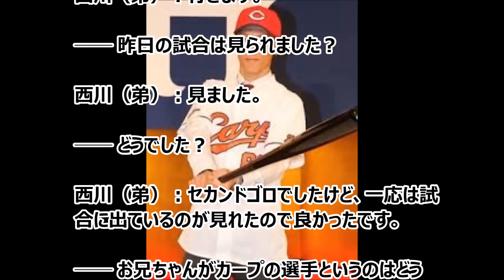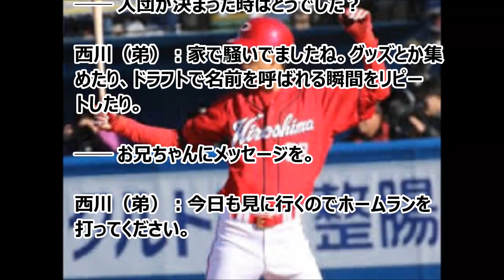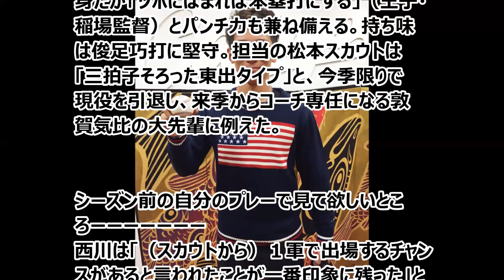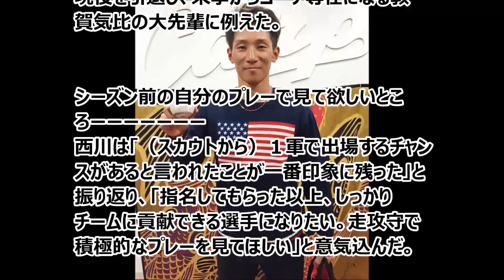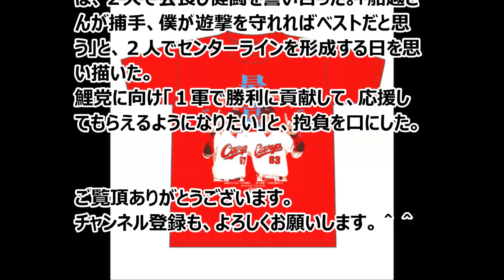【広島カープ】身内から見たルーキー西川龍馬選手（敦賀気比）はどんな人？＆描くビジョン＆プロからの評判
広島カープ クライマックスシリーズ 進出決定セール & 西川龍馬 選手 インタビュー

2016年8月31日 午後6時10分放送 NHK広島 お好みワイド カープ選手インタビュー西川龍馬選手 広島駅自由通路上棟式 他

広島カープ 選手 インタビュー 石原慶幸 捕手 ベテラン初体験 平常心でプレー 誕生日

2016年8月31日 午後6時10分放送 NHK広島 お好みワイド カープ選手インタビュー西川龍馬選手 広島駅自由通路上棟式 他

広島カープ 25年分の思い！ 野村祐輔 ファン一押しの地元選手！黒田のアドバイスとは？